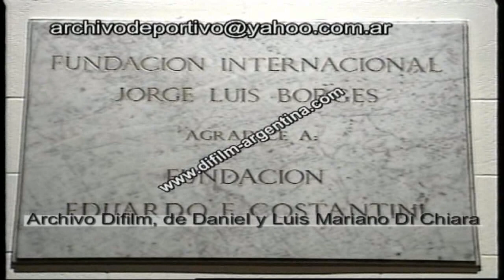DIFILM Evento Fundacion Jorge Luis Borges (22/08/95)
Evento Fundacion Jorge Luis Borges